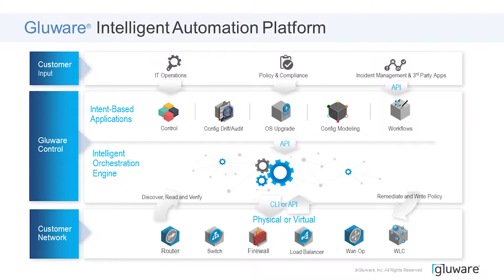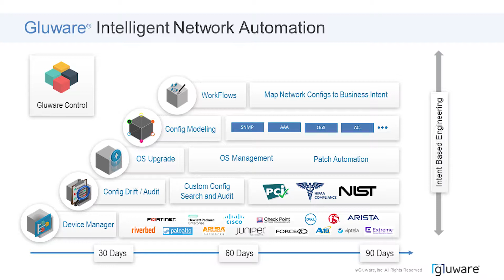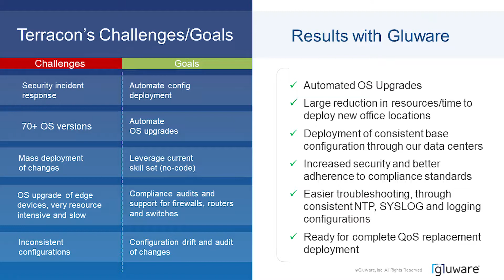Next-Gen Network Automation - Accelerating Enterprises on the Network Automation Journey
Automating a global enterprise to scale can be a herculean task. Choosing the best approach, such as using an intent-based, model-driven based network automation engine can simplify the process of automating an existing multi-vendor network, freeing precious IT engineering time to deliver strategic innovation. Gluware CEO and Co-founder, Jeff Gray, talks about how Gluware helps enterprises like Mastercard, Merck and more deploy network automation at scale and the business benefits of doing so.